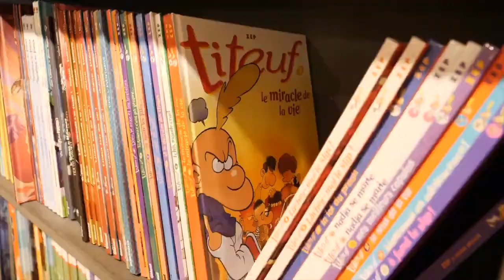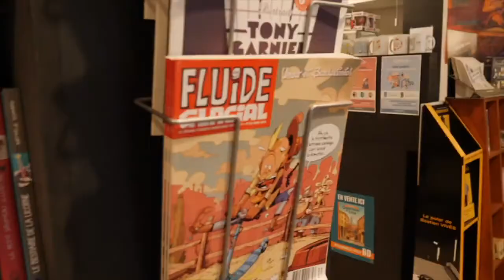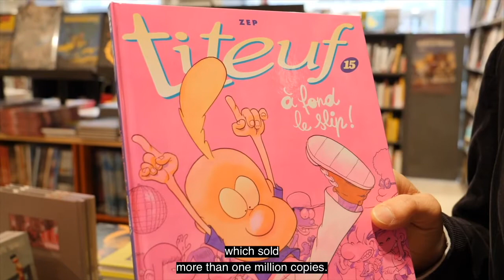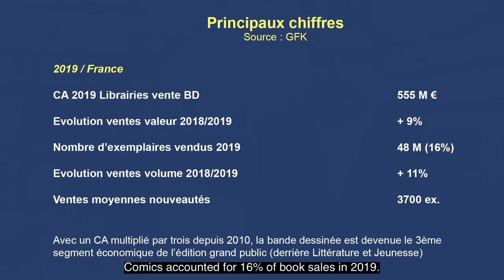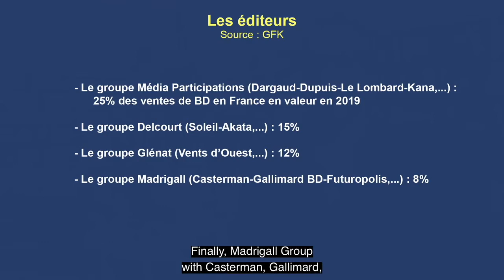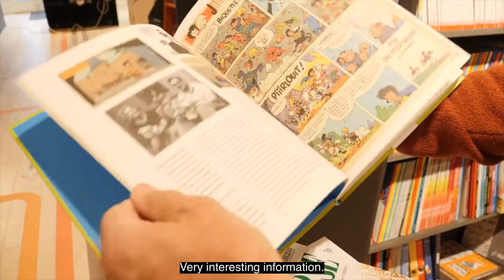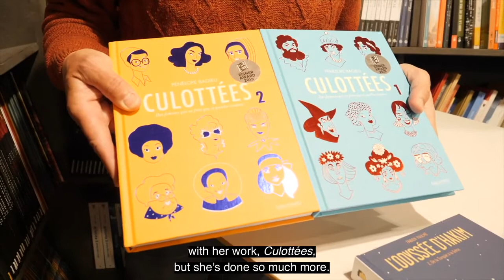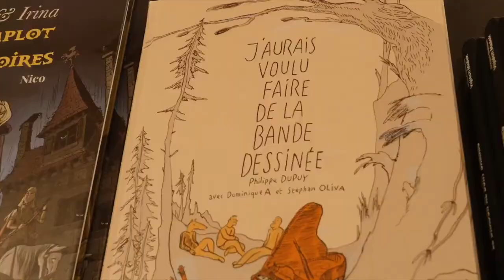Focus IF Le paysage éditorial de la bande dessinée en France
Présentation du paysage de la bande dessinée par LyonBd à la librairie LaBd Lyon 04 pour les Instituts Français !